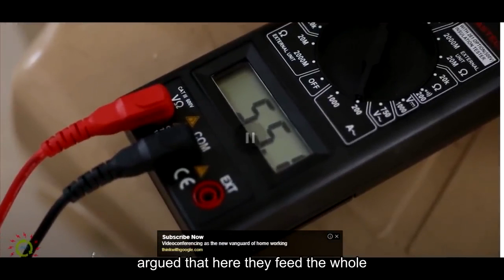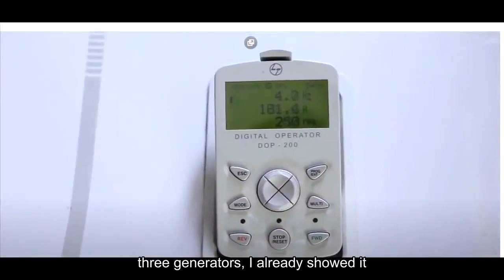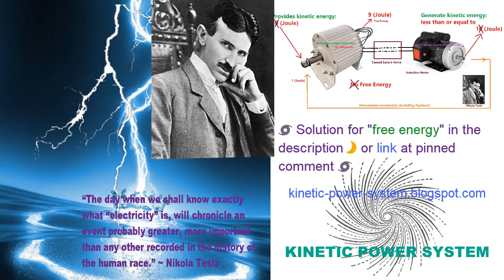Belt Drive AC Generator - Free Energy Generator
A system that contains an induction motor, be it an AC induction motor or a DC induction motor, that is a sign of a Free Energy system. Another name for this power generation system is Self-powered Generator, it will work without fuel.

Generate Electricity Using DC Motor - Demonstration of Overunity - Free Energy with DC Motor